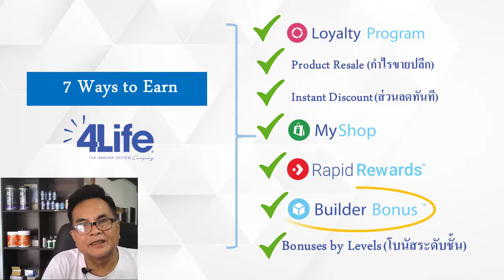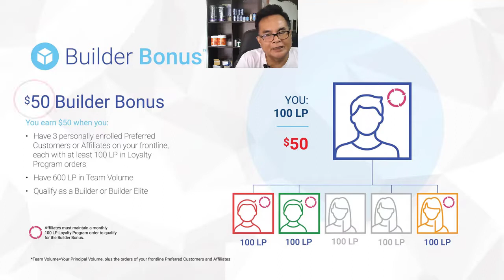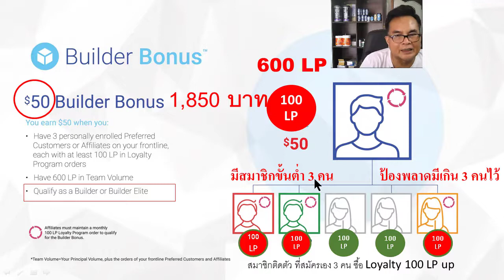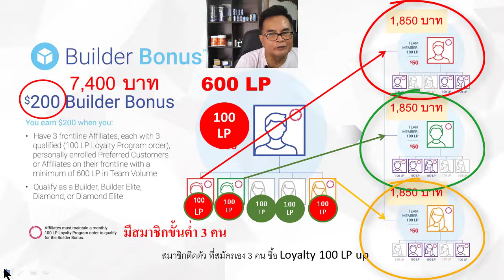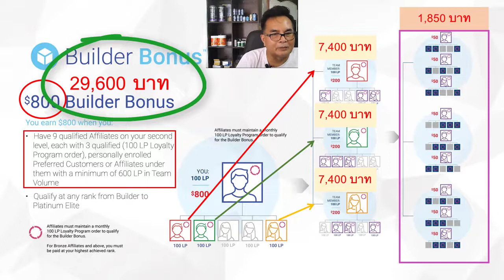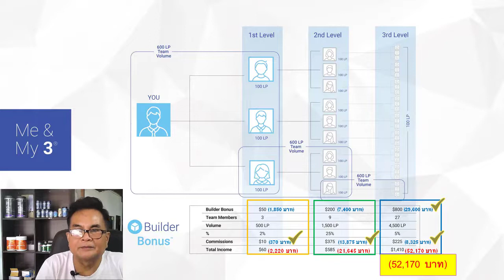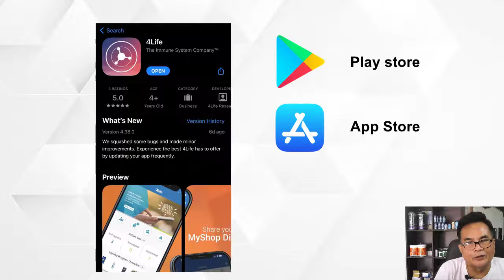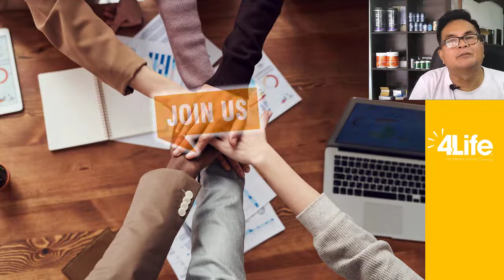4life Builder Bonus เงินรางวัล สมาชิก Affiliates 4ไล้ฟ์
เริ่มรับโบนัสตัวสร้างวันนี้!
พันธมิตรที่มีคุณสมบัติเหมาะสมในตำแหน่ง Builder และ Builder Elite สามารถรับโบนัส $50 พันธมิตรที่มีคุณสมบัติในตำแหน่ง Builder, Builder Elite, Diamond และ Diamond Elite จะได้รับโบนัส $200 พันธมิตรที่มีคุณสมบัติเหมาะสมในทุกระดับตั้งแต่ Builder ถึง Platinum Elite สามารถรับโบนัส $800

หมายเหตุ: นี่หมายถึงตำแหน่งที่สูงของพันธมิตร ตัวอย่างเช่น หากประธานาธิบดี ตกชั้นถึงอันดับผู้สร้าง เขา/เธอจะไม่สามารถรับโบนัส $50 และโบนัส $200 ได้อีก สำหรับพันธมิตรระดับบรอนซ์ขึ้นไป พันธมิตรจะต้องมีคุณสมบัติที่อันดับที่จ่ายสูงสุดในเดือนนั้นเพื่อรับโบนัส $800 การคำนวณโบนัสผู้สร้างทำงานก่อนโบนัสรุ่นต่อรุ่น ดังนั้น อันดับสูงสำหรับ Builder Bonus จะถูกกำหนดที่รันโบนัสที่เสร็จสิ้นล่าสุด

4ไล้ฟ์ นำเสนอผลิตภัณฑ์เสริมอาหาร เพื่อดูแลสุขภาพและรูปร่าง ในแบบที่คุณต้องการ เพื่อผลลัพธ์ดังกล่าว ด้วยผลิตภัณฑ์ 4ไล้ฟ์ ทรานสเฟอร์ แฟคเตอร์ คุณสามารถสั่งซื้อผลิตภัณฑ์ เพื่อนำไปใช้ในชีวิตประจำวัน หรือคุณจะนำผลิตภัณฑ์ไปใช้เพื่อสร้างธุรกิจของคุณเองได้เช่นกัน

4ไล้ฟ์ เป็น บริษัท การตลาดเครือข่ายชั้นนำที่มี Life Rewards Plan ™ ซึ่งมีบริการ การจ่ายเงินรางวัลสูงสุดในอุตสาหกรรม แผนของเราให้รางวัลแก่ธุรกิจทั้งแบบพาร์ทไทม์และเต็มเวลา หุ้นส่วนธุรกิจสามารถรับค่าคอมมิชชั่นรายเดือน, โบนัสอินฟินิตี้, บิวเดอร์โบนัส และการเดินทาง Great Escape อันหรูหราไปยังสถานที่ในฝัน

เว็บไซต์ วิทยุออนไลน์ 24 ชั่วโมง